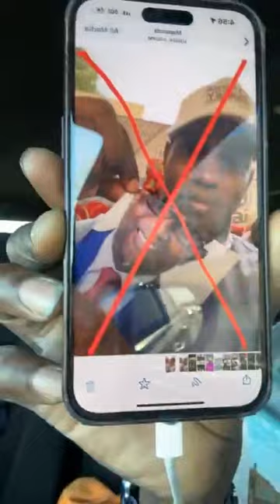🚨Urgent: Ousmane Tounkara balance une info de taille sur le vote du 24 mars